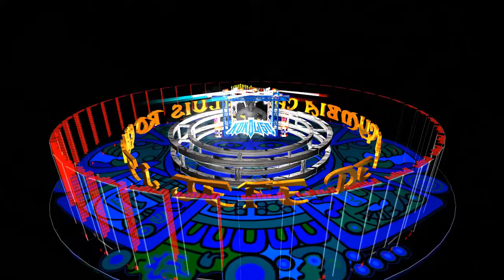CUMBIA DE LA MEDUSA 2021 - KOKOLISO MIX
CUMBIA DE LA MEDUSA 2021 - KOKOLISO MIX - LUIS ROCHA EL JEFE DE LA CUMBIA TUMBADA EN MILWAUKEE WISCONSIN.